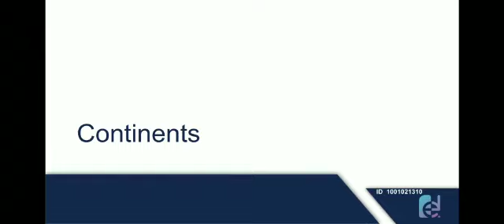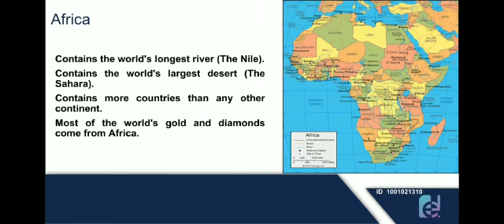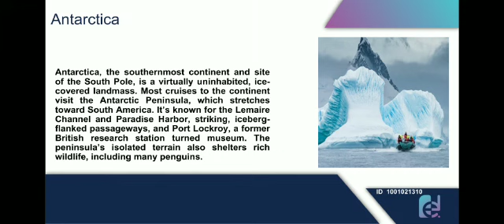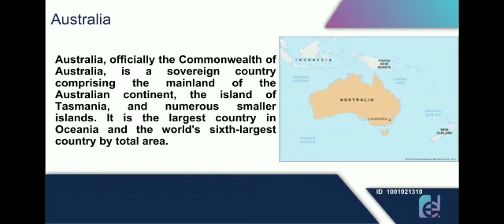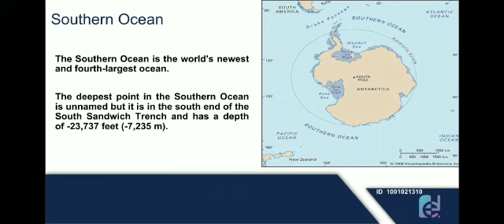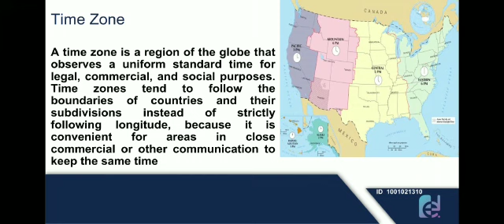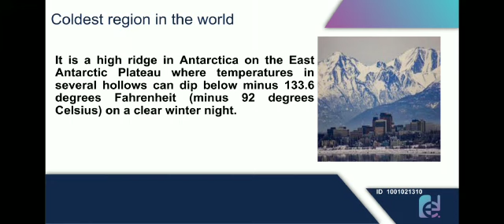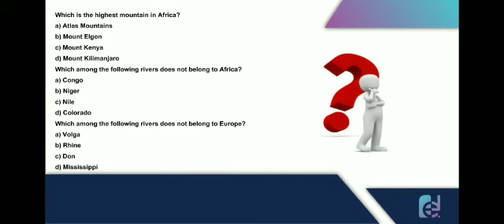GeneralKnowledge WorldGeography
General Knowledge